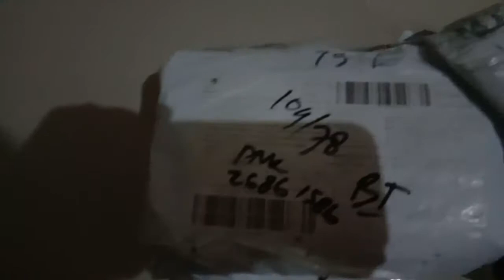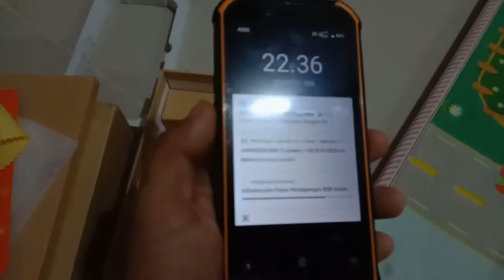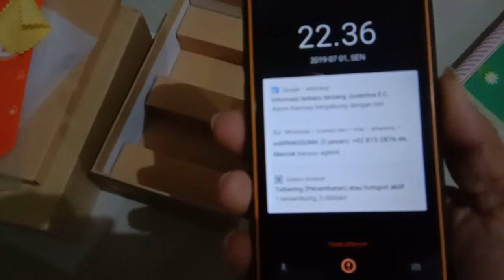Unboxing android doogee S40 IP68 IP69K belanja dari china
Kali ini saya bagikan unboxing hp dari china yg saya pesan kurang lebih 2 bln yg lalu. Kendala nya lama terkirim sampai tujuan di sekadau kalimantan barat karena masih di cek di bea cukai dan libur lebaran.
Doogee S40
Dual kamera 8 + 5 mp
Nfc
Wireless support 5g
Jaringan 4g LTE
Face + fingerprint unlocking
Harga 1,2 jutaan (blm pajak)
Android pie 9.0
18:9 full screen

Sorry waktu ngerekam mati lampu jadi agak gelap dan baru sekedar nyoba2 buat video. Harap di maklumi.

reviw doogee setelah pemakaian 2 tahun